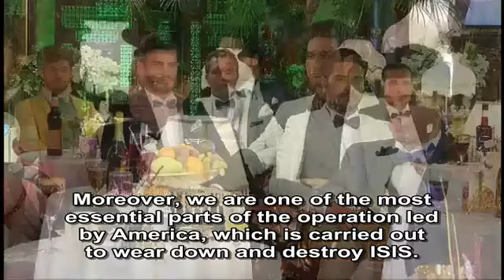The Cure for ISIS Is Education, Not the PKK Filth